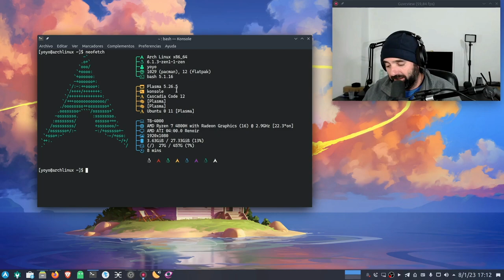La comunidad de GNU/Linux y Software Libre HA CAMBIADO, viva la comunidad!!! 🐧😎😁💃🕺🐧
Pues eso, hace mucho que dejamos atrás aquellos tiempos oscuros y hoy por hoy la comunidad de usuarios de GNU Linux y Software Libre ha cambiado para bien, es mucho más sana y respetuosa